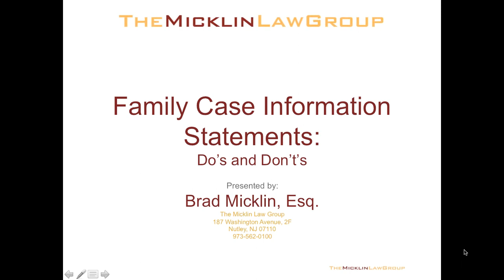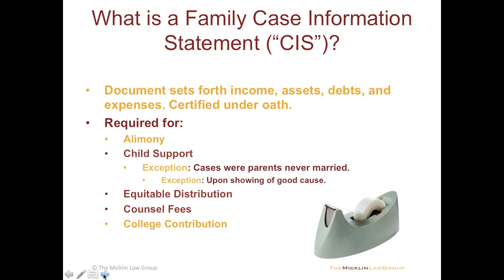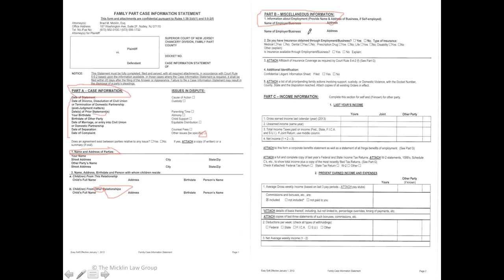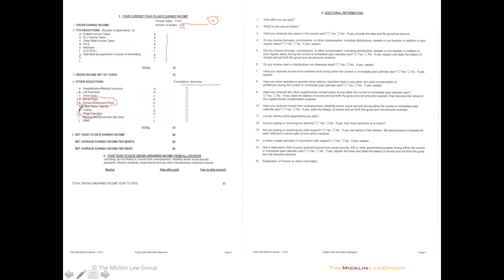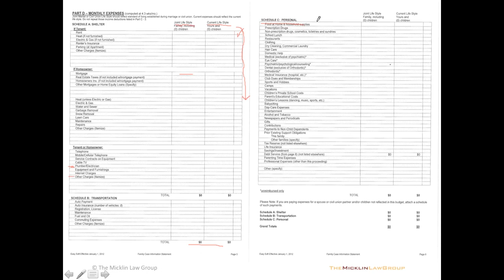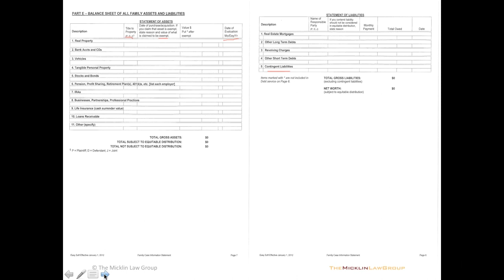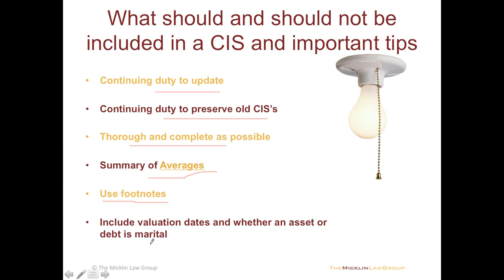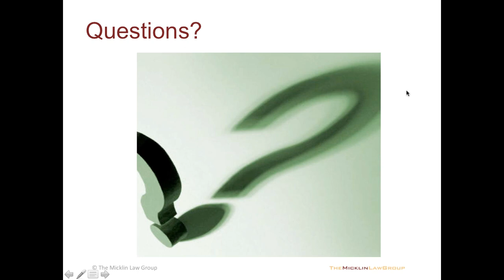Case Information Statements: what you should and should not include 5 29 14 6 33 PM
Probably the most important document you will file in a divorce or child support matter, your Case Information Statement must be complete. Learn the what crucial information must be included and how to avoid the pitfalls of improperly completing it.

Your child support, alimony, college contribution and much more depends on it.